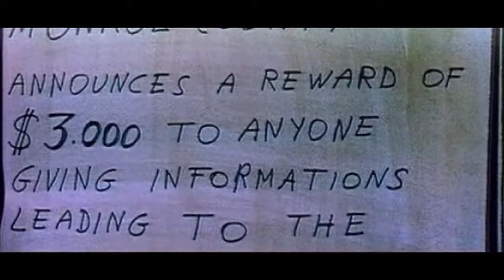Ein Halleluja für Django | HD | Western | Ganzer Film auf Deustch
Regie: Maurizio Lucidi
Drehbuch: Augusto Caminito, Augusto Finocchi
Hauptbesetzung: George Hilton, Jack Betts, Walter Barnes
(1967)

Nachdem sie 500.000 Dollar aus einer örtlichen Bank geraubt haben, versteckt sich die Jarret-Bande in einer kleinen, abgelegenen Westernstadt, wo sie auf einen Scout warten, der sie durch die Wüste nach Mexiko bringen soll. Doch der ungelöste Konflikt zwischen Jarret und El Santo, dem Kopf der Banditen, hat auch ein Auge auf Jarrets Freundin geworfen, und das wird bald zu einem Problem unter den Banditen. Und dann ist da noch ein unterschätzter Skalawag...